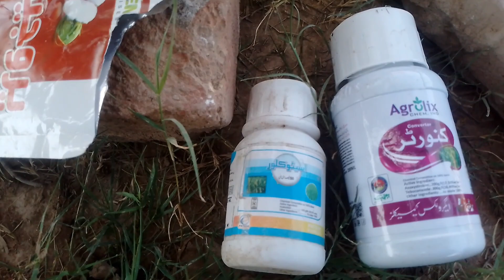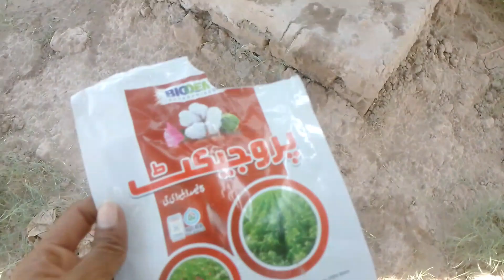Ajj kia mine Na spray monji ki fasal main|village vlog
village vlog
village life
my beautiful village